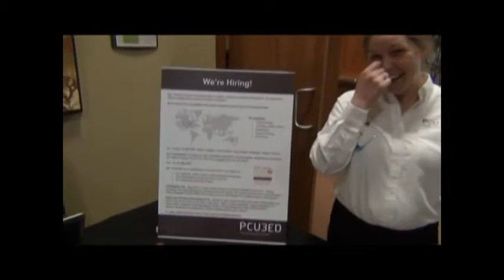PCubed at the PMIGLC 2014 Symposium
PMI Great Lakes Chapter would like to thank PCubed for their support in making the 2014 Spring Symposium a success as an Event sponsor.